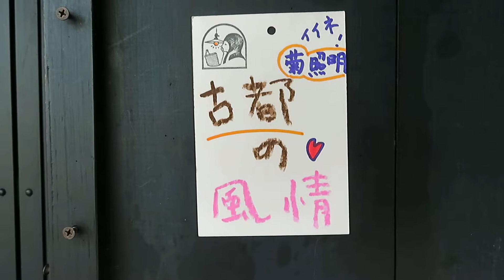旧家の再生におすすめ ～ 菊モチーフの照明 ～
●01070704

材質:乳白ガラス
時代:大正・昭和初期
たてよこ:9.8(ガラス)*21.6cm
コード:50.5cm
6畳のお部屋におすすめいたします

〒606-8334
京都市左京区岡崎南御所町22-11

Tachibana-shoukai
Kyoto Japan